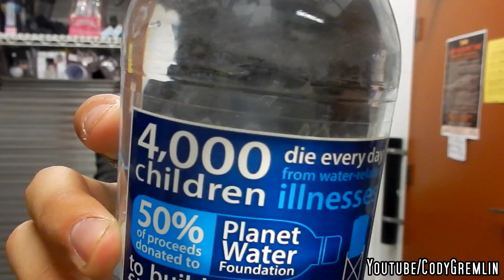H2ONE PURIFIED WATER (SAVE A CHILD'S LIFE TODAY) AWARENESS CHARITY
"4,000 children die every day from water related illnesses, 50% of proceeds donated to PLANET WATER FOUNDATION to build water filtration systems in impoverished countries. Your purchase of this bottle brings clean, safe water to a child for a month!